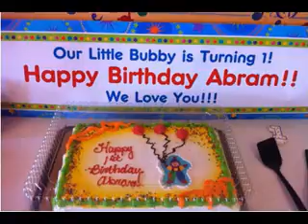Unique birthday party decorations